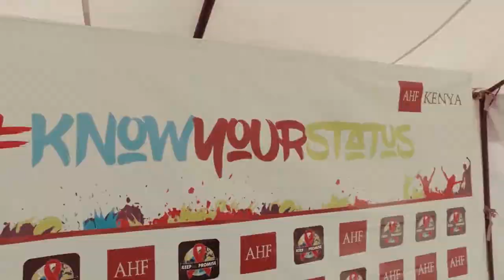COLOUR FESTIVAL KENYA WAD 2018 OFFICIAL AFTER MOVIE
Good Vibez Only!